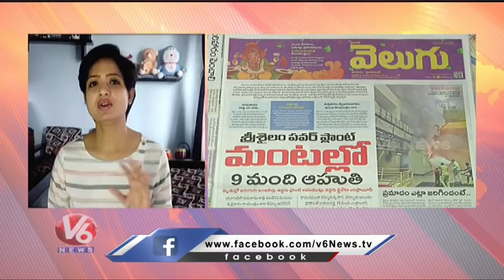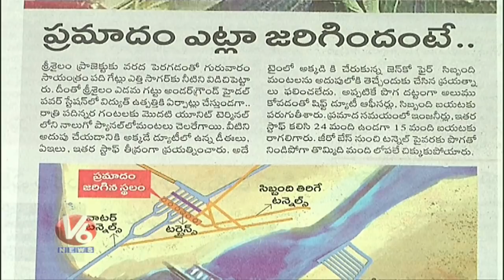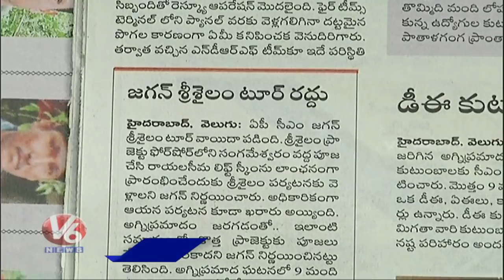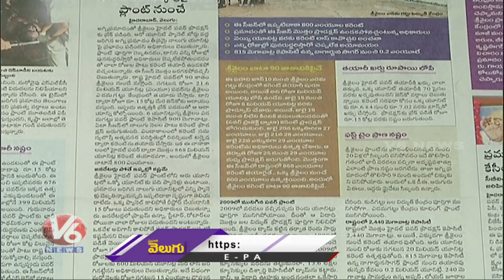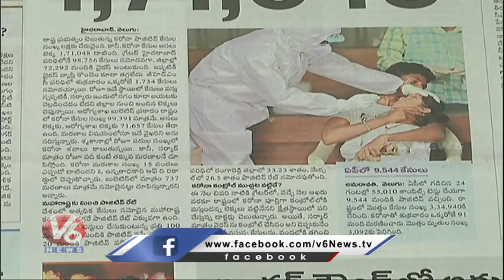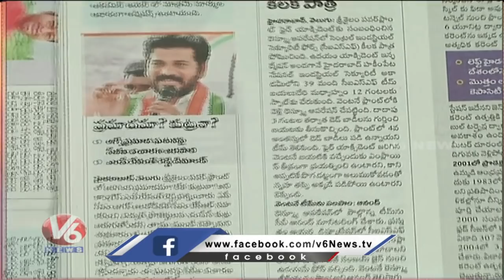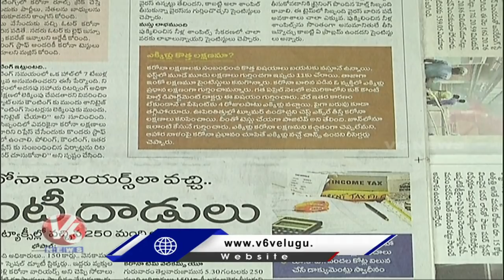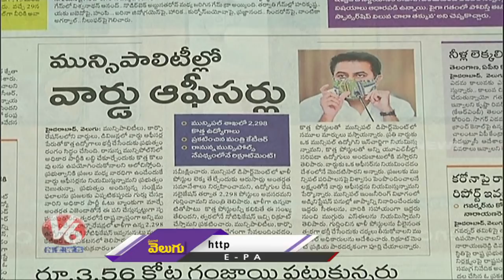News Analysis: శ్రీశైలం పవర్ ప్లాంట్ లో మంటలు | తెలంగాణ రాష్ట్రంలో 1,71,048 కరోనా కేసులు | V6 News